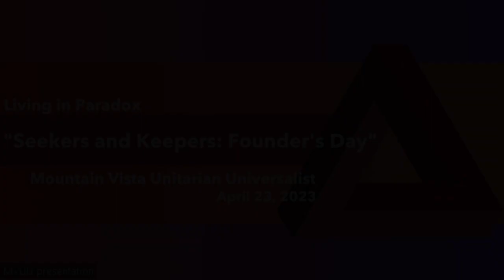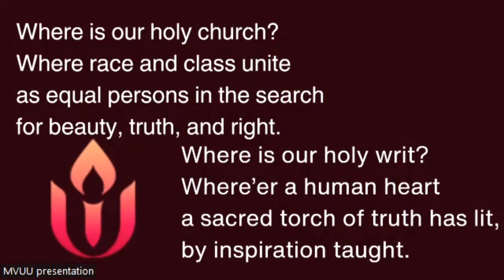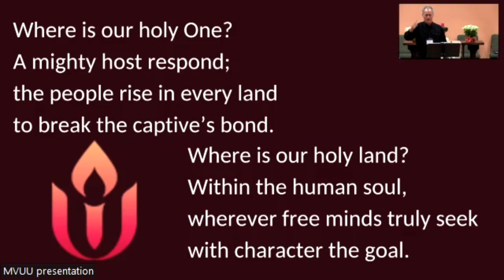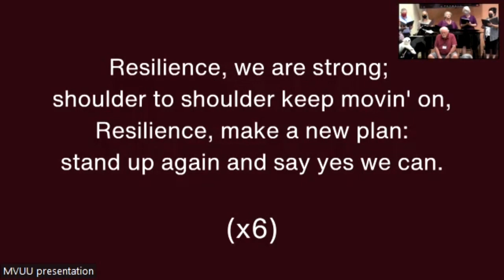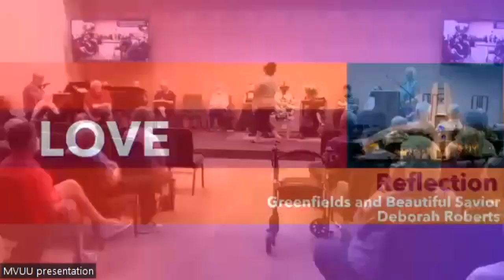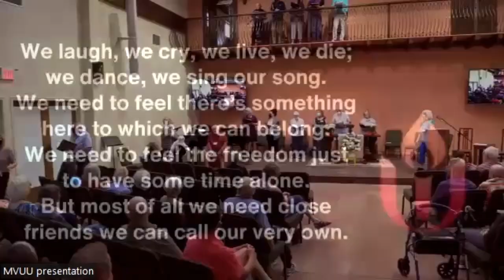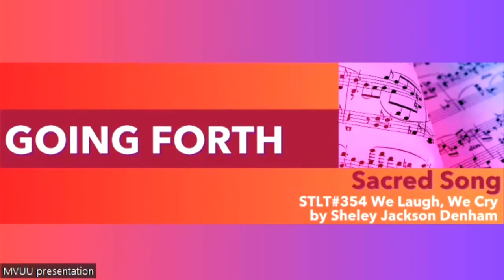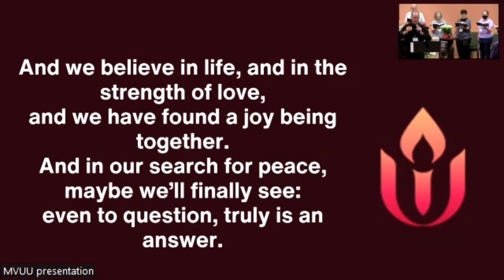Living in Paradox, "Seeker and Keepers: Founders Day" Full Service, April 23, 2023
On Resilience.